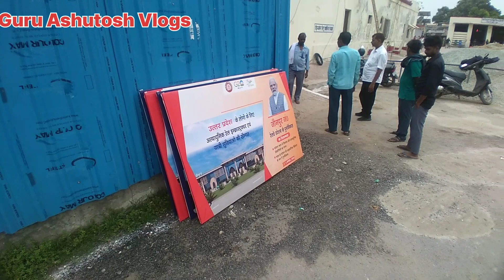जौनपुर जंक्शन पर पुनर्विकास का शिलान्यास कल ⛔! स्टेशन परिसर में कार्यक्रम की तैयारी तेजी से हो रही !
जौनपुर जंक्शन पर पुनर्विकास का शिलान्यास कल ⛔!

Jai Hind 🇮🇳